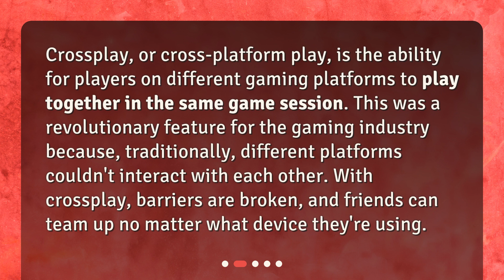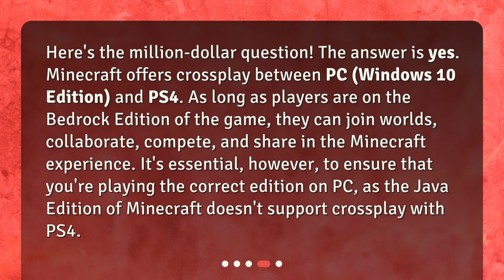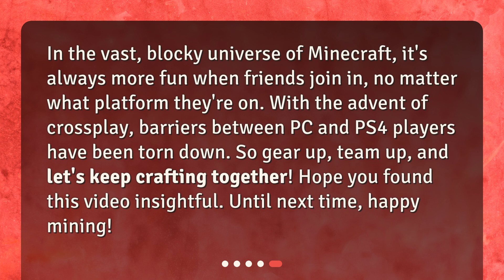Minecraft Crossplay: PC and PS4 Unite!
Is Minecraft crossplay available between PC and PS4? • Discover the exciting world of Minecraft crossplay between PC and PS4! Join us as we explore the revolutionary feature that allows players on different platforms to play together in the same game session. Learn how Minecraft supports crossplay through the Bedrock Edition, and find out how PC (Windows 10 Edition) and PS4 players can team up, collaborate, and compete in the ultimate Minecraft experience. Don't miss out on the fun - gear up, team up, and unite in the blocky universe of Minecraft!

00:00 • Minecraft Crossplay: PC and PS4 Unite!
00:23 • What is Crossplay?
00:49 • Does Minecraft Support Crossplay?
01:09 • Can PC and PS4 Players Play Together?